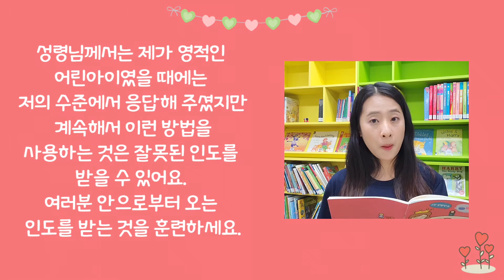5/18 성령님은 내 안에 계세요 [믿음의길잡이]